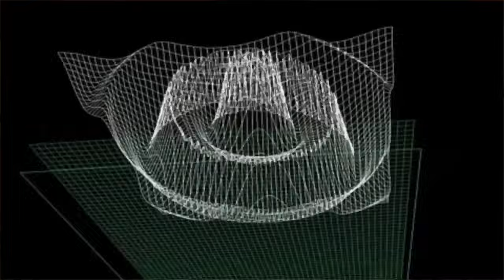The 3 Emotions That Makes Women Mentally Weak